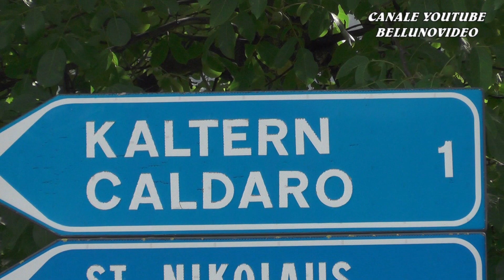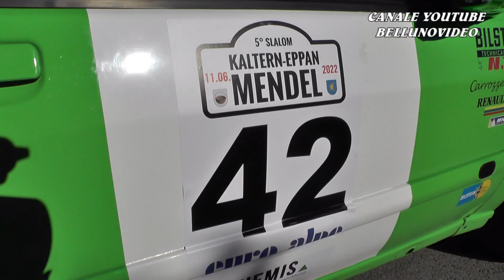SLALOM CALDARO - APPIANO - MENDOLA 2022 | LUKAS MORANDELL | RENAULT CLIO N2000